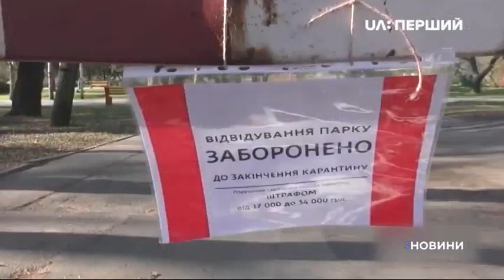У парламенті хочуть дозволити нацгвардійцям обшукувати людей під час карантину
Внести зміни до закону про Нацгвардію просить профільний комітет, йдеться на сайті Ради.

Якщо рішення схвалять – службовці отримають право оглядати, зокрема, особисті речі.

Ще більше посилити карантин хочуть в трьох областях, де запровадять на вихідні комендантську годину. Про це повідомив мер Франківська Руслан Марцінків після наради з прем'єр-міністром Денисом Шмигалем.